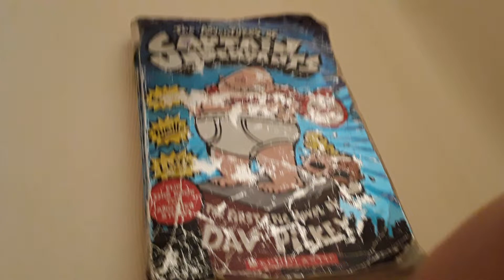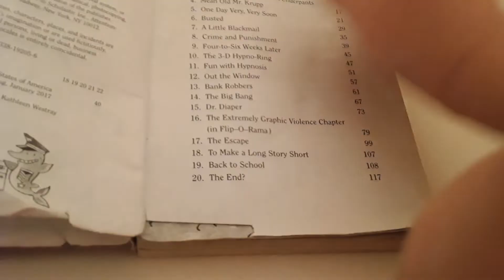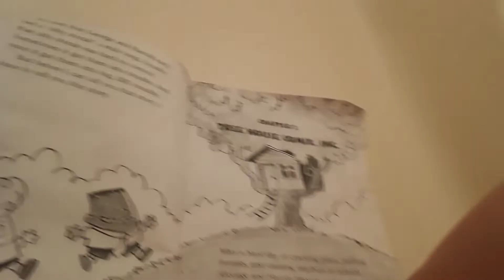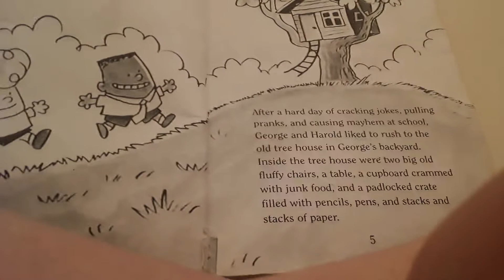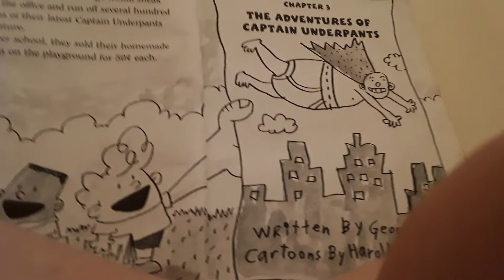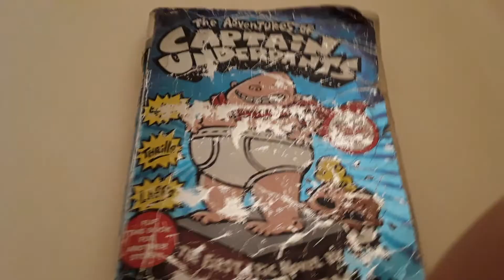The Adventures of Captain Underpants chapter 1 and chapter 2